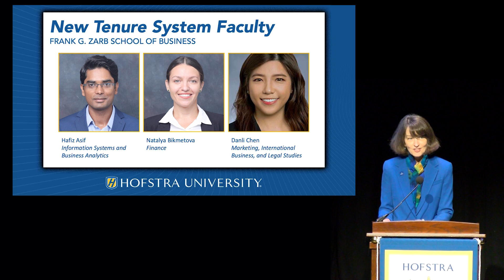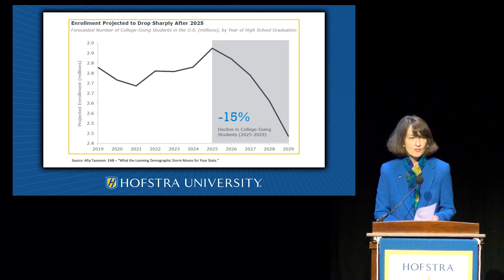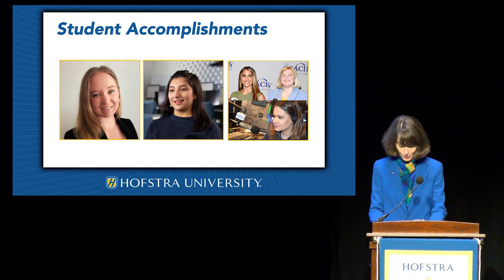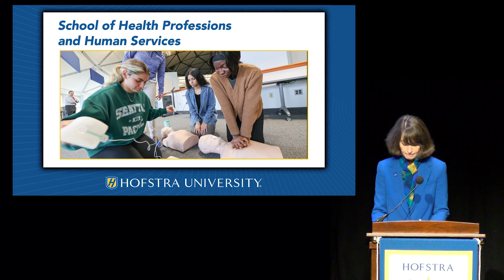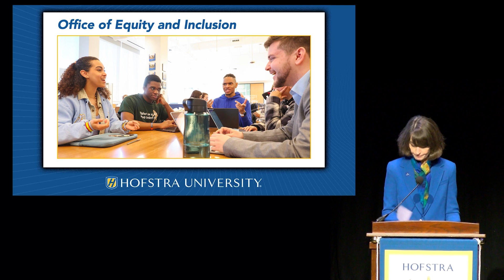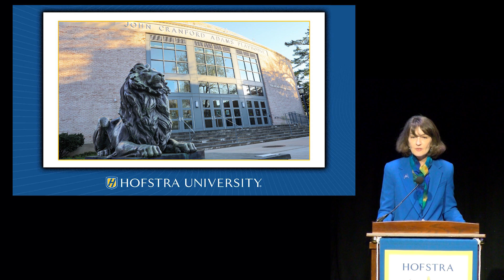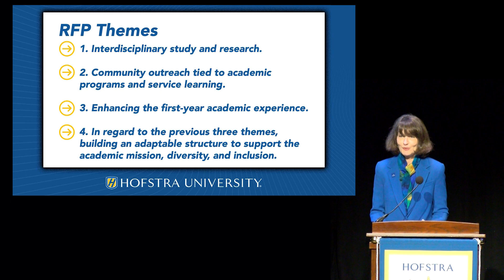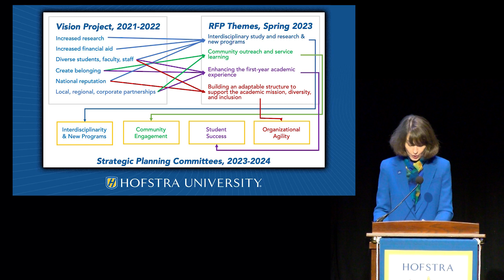2023 State of the University | Hofstra University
As she begins her third year as president, Hofstra University President Susan Poser presents her State of the University Address at John Cranford Adams Playhouse.